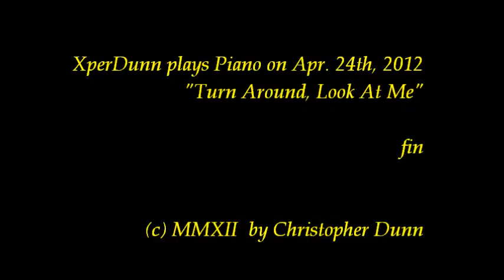"Turn Around, Look At Me" (2012Apr24)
"Turn Around, Look At Me"